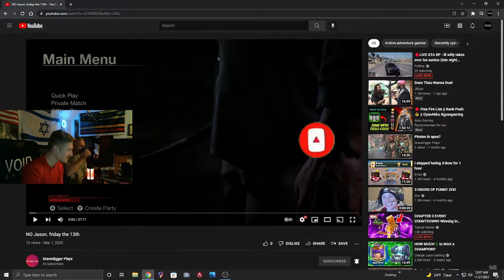Friday The 13th (REACTION) *3 YEARS LATER*